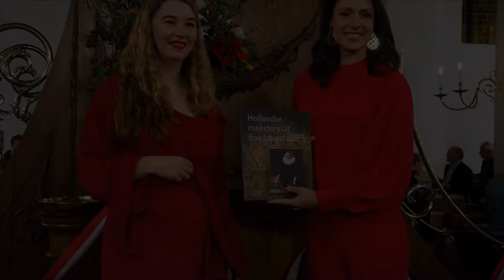Hollandse meesters uit Budapest in het Frans Halsmuseum te Haarlem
Opening van de gasttentoonstelling Hollandse meesters uit het Szépművészeti Múzeum te Budapest in het Frans Halsmuseum te Haarlem. Opening verricht door prinses Viktória de Bourbon de Parme, geflankeerd door Gajus Scheltema, ambassadeur van Nederland in Budapest en András Kocsis, ambassadeur van Hongarije in Den Haag. Lees ook ons artikel van Nikolett Törteli in nummer 76 van Most Magyarul! Hongarije Magazine: bestel een exemplaar op